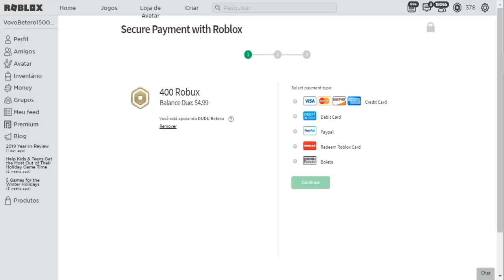Roblox - DUDU PEGOU A SKIN SECRETA DR HIBBERT NO PIGGYSONS